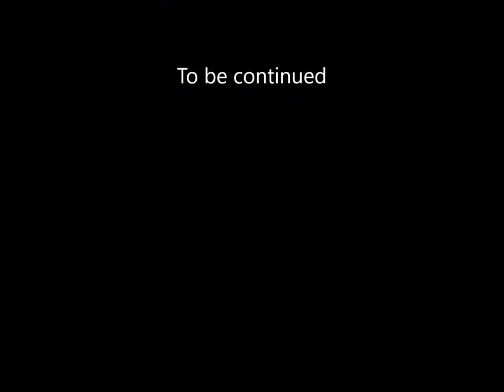In search of the Effect of John Searl Part 1